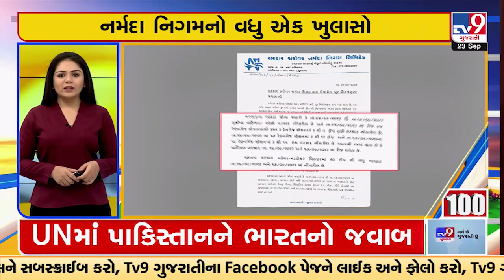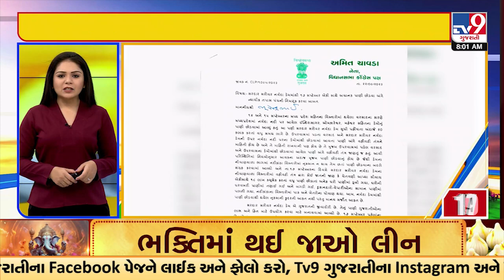Top 100 News Happenings Of The Day | 23-09-2023 | TV9GujaratiNews